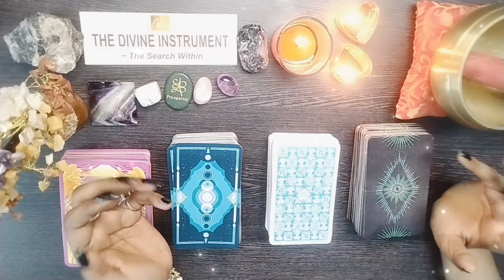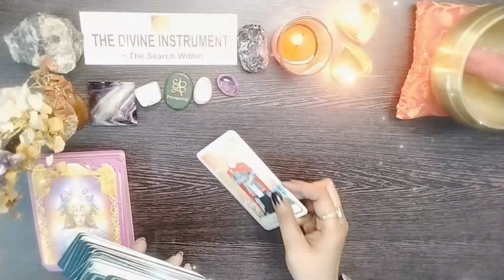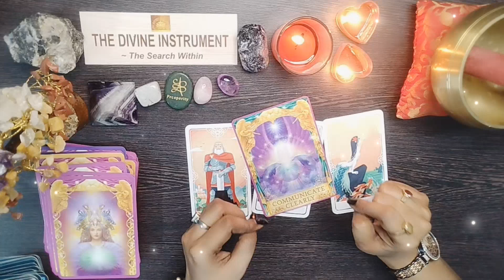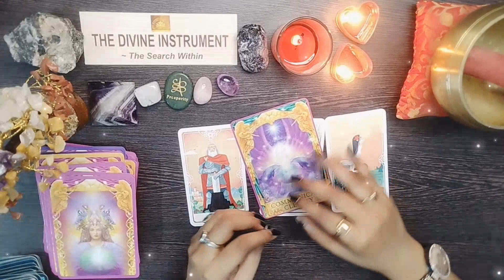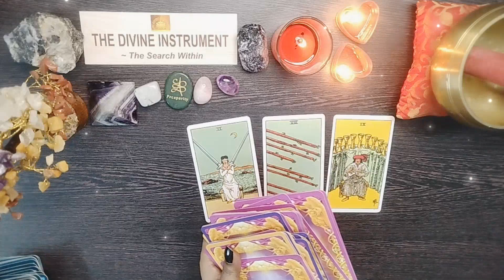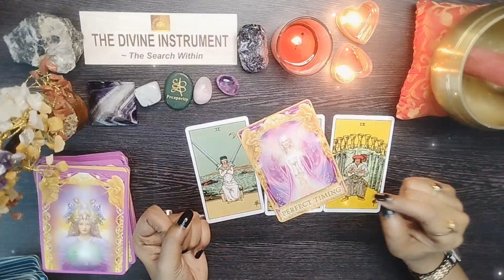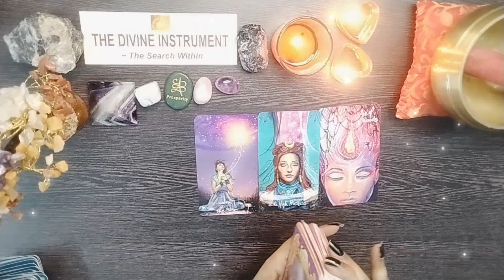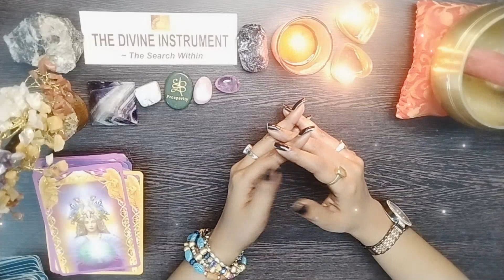🔮February Prediction | Pick a Card | Tarot Read | Angel Guidance | Universe Message | Swati Jaiswal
🦋What is coming in February🔮 Pick a Card🔮Tarot Prediction🦋 Angel Guidance🦋Universe Message For You❤️

Time Stamps
0:00  Reading Theme
0:47  Pile Selection
2:45   Pile 1
6:20    Pile 2
10:46  Pile 3

Deep gratitude 💐

P.S : No hate speech, politics or religious comments!
Let's spread love and harmony ☺️ Be the change!

Love & Light ❤️
Swati

The Divine Instrument
Swati Jaiswal
Love Reading
Love Messages
Hidden Feelings
Tarot Reading
Timeless Tarot
Channeled Message
Universe Guidance
Angel Reading
Current Feelings
Next Action Guidance
Reiki
Krishna Gyaan
Daily Motivation
Viral Video